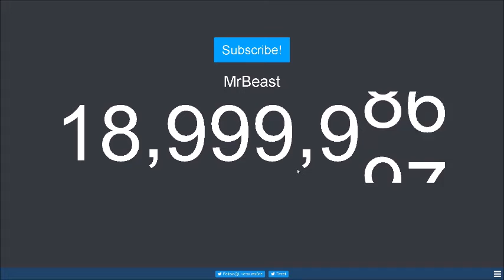MrBeast Hits 19 Million!